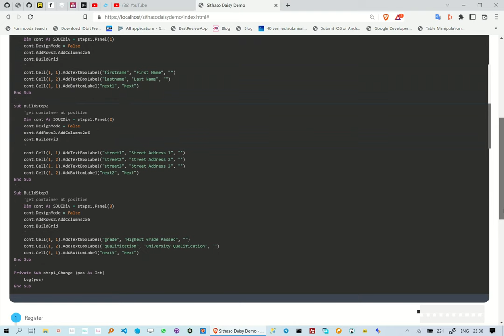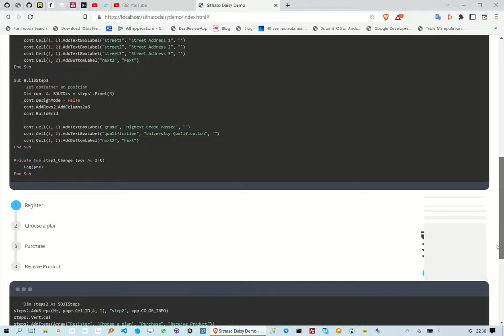Creating TailwindCSS Steps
This reel is about how to create TailwindCss Steps, we are however not writing any HTML/CSS.